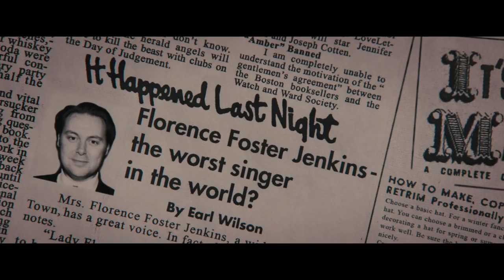'Florence Foster Jenkins' (2016) Trailer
The story of Florence Foster Jenkins (Meryl Streep), a New York heiress who dreamed of becoming an opera singer despite having a terrible singing voice.